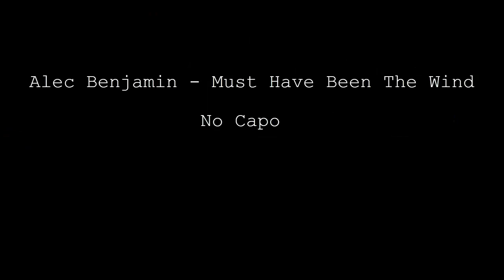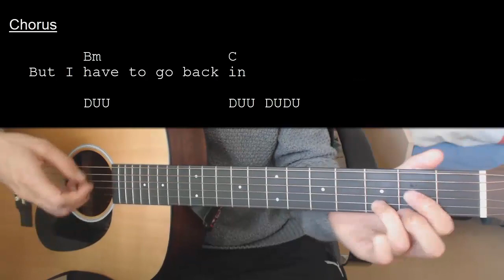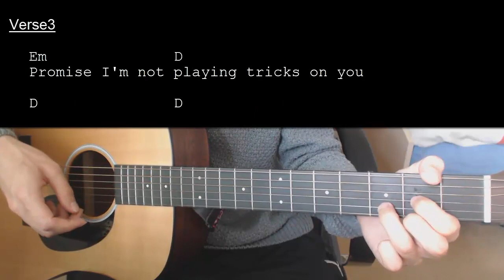Alec Benjamin – Must Have Been The Wind EASY Guitar Tutorial With Chords / Lyrics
Chords: 0:11    Strumming Pattern: 0:36    Song Being Played: 1:01

Alec Benjamin – Must Have Been The Wind   No Capo

Chords:
Em: 022000
D: XX0232
Bm: X24432
C: X32010

Strumming Pattern: D UU / D UU DUDU

[Verse 1]
Em                      D                                           Bm                        C
I heard a glass shatter on the wall in the apartment above mine
At first I thought that I was dreamin'
Em                             D
But then I heard the voice of a girl
           Bm                                     C
And it sounded like she'd been cryin'
Now I'm too worried to be sleepin'

[Pre-Chorus]
Em                                D
So I took the elevator to the second floor
Bm                                                    C
Walked down the hall and then I knocked upon her door
She opened up and I asked about the things I've been hearing

[Chorus]
                 Em                                  D
She said, "I think your ears are playing tricks on you"
 Bm                                  C
Sweater zipped up to her chin
Em                                            D
"Thanks for caring, sir, that's nice of you
        Bm                     C
But I have to go back in
Em                                  D
Wish I could tell you about the noise
          Bm                 C
But I didn't hear a thing"
                Em                                            D
She said, "It must have been the wind, must have been the wind
                                   Bm                                             C
Must have been the wind, it must have been the wind"
                  Em                                           D

[Verse 2]
Em              D
So I was layin' on the floor of my room
        Bm           C
Cold concrete on my back
No, I just couldn't shake the feeling
I didn't want to intrude because I knew that I didn't have all the facts
But I couldn't bear the thought of leavin' her

[Pre-Chorus]
Em                      D

[Chorus]
           Em                     D

[Verse 3]
        Em                 D
Aim my boom box at the roof, I'm playing "lean on me"
   Bm                                C
Just so that she knows that she can lean on me
And when she hears the words, I hope she knows she'll be okay
        Em                       D
     Bm                   C
And when she hears the words, I know exactly what I'll say
Em              D
Promise I'm not playing tricks on you
 Bm                   C
You're always welcome to come in
Em                   D
You could stay here for an hour or two
       Bm        C
If you ever need a friend